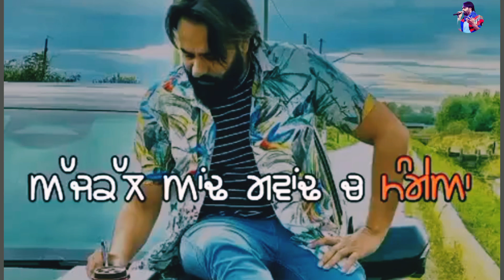Kinu Hall sunaiye Babbu Maan new status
Mann fan studio(uttrakhand)

Kinu hall sunaiye babbu maan status

IIII COPYRIGHT DISCLAIMER IIII Copyright Disclaimer Under Section 107 of the Copyright Act 1976, allowance is made for "fair use" for purposes such as criticism, comment, news reporting, teaching, scholarship, and research.

Next song coming soon
Gulab🌹🌹

ਰੇਸ਼ਮ ਮਾਨ ਉੱਤਰਾਖੰਡ

punjabi songs
babbu maan new songs
Babbu maan
hit punjabi songs
Khantwala maan
new status Babbu maan
khant wala Maan new song